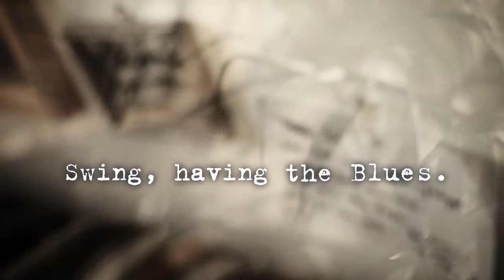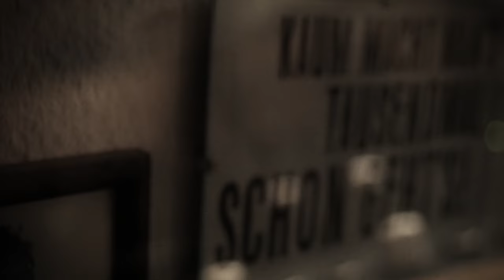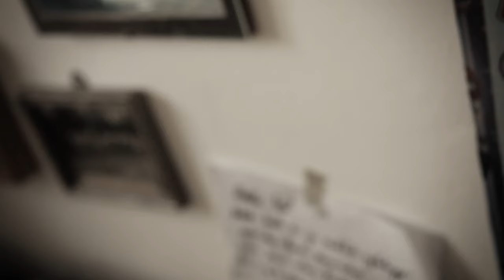»Just Squeeze Me« (1945 Duke Ellington) – Iso Herquist – Swing, Blues and the Ukulele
Zwischen den Jahren ist toll. Da kommt man zu Dingen, zu denen man sonst nicht kommt. Endlich kann ich wieder "Ekstra Bløde" aufnehmen.

Hier ein Preview von "Just Squeeze Me" (1941, Duke Ellington) – etwas kürzer geschnitten (das Solo ist noch nicht sendereif) und nur grob gemischt. Ich hoffe, das gefällt euch schon mal.